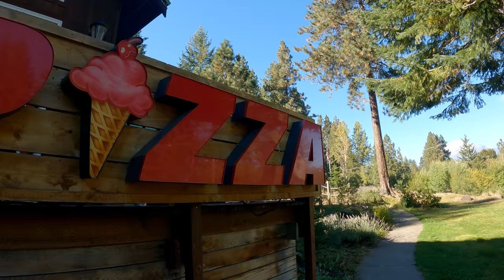Sleeping Beauty Ride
Sleeping Beauty gravel look from Trout Lake WA.